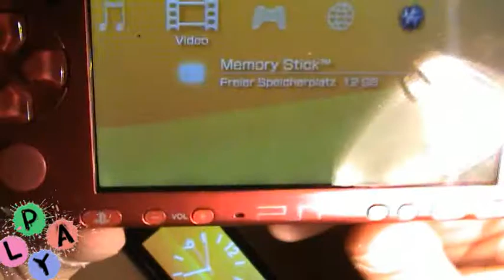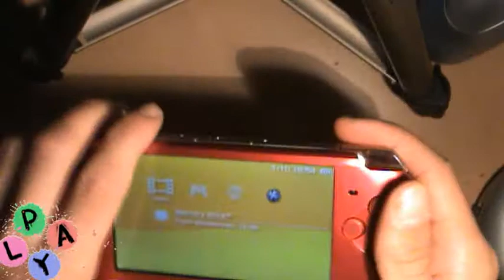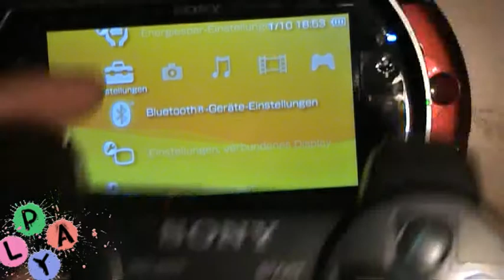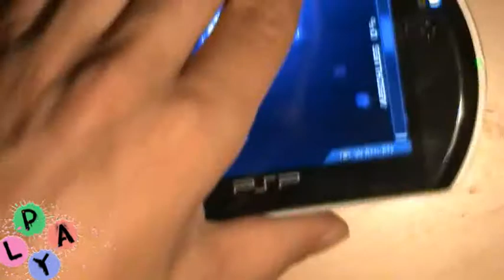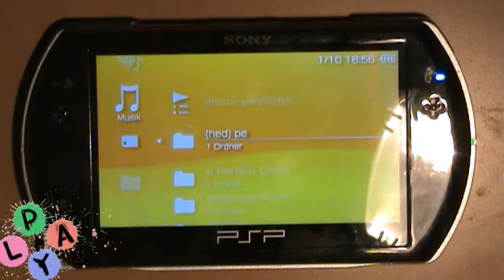playbash! PSPGo Features Teil 1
(Sebbo) Ja mein Paket Bote war artig und hat mir pünktlich mein Päckchen mit der neuen PSPgo! gebracht. Man beachte meine sauberen Fingernägel, gell Bjoern3? ;)